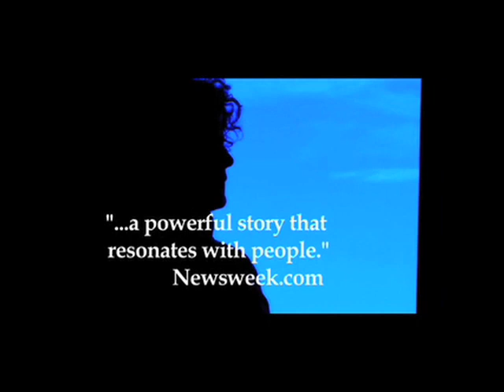FOR MY WIFE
On December 14, 2006, a torrential rainstorm hit Seattle. Water flooded into the home of Kate Fleming and Charlene Strong. Kate, an award-winning audio book narrator, tried to retrieve equipment from her small basement studio but became trapped by the rising waters. When a rescue team finally freed Kate, she was unconscious and rushed to the hospital. It was there that Charlene was denied access to Kate by a social worker—because they weren't married.

Kate's sister had to be called to give Charlene the necessary permission to be with Kate in her final moments. The humiliation and discrimination Charlene faced at the hospital and the funeral home, compelled her to testify to the Washington legislature, an act that became influential in passing the state's historic Domestic Partnership Registration Bill.